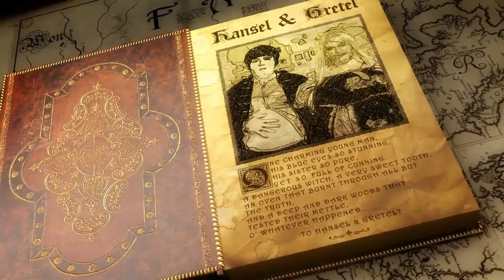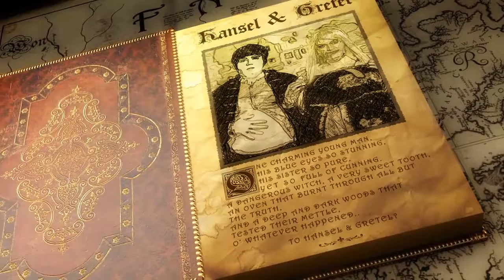Fabled - Hansel And Gretel - Skin Obsession Silicones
FreshBlood Serie to ABC Sydney
"Pig with cap, Gretel Hillton and the Grandpa" are made by Skin Obsession silicones´s Makeup Team!